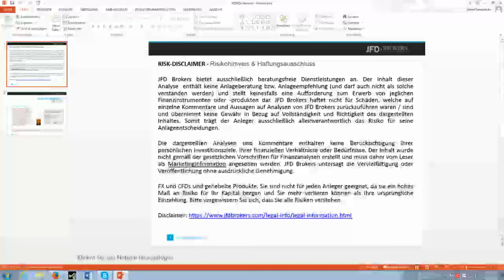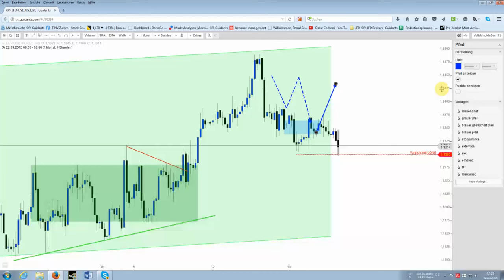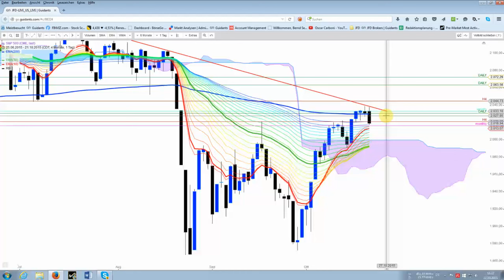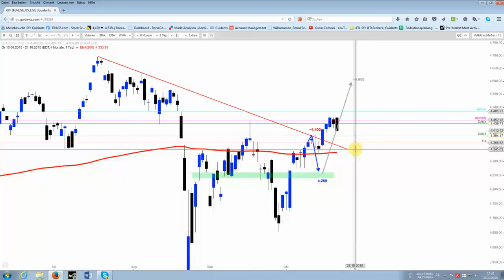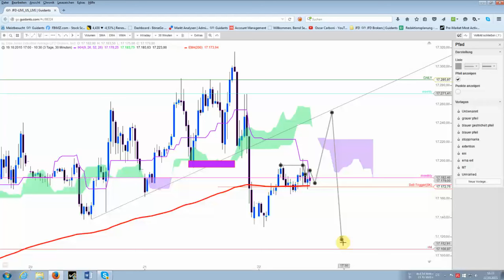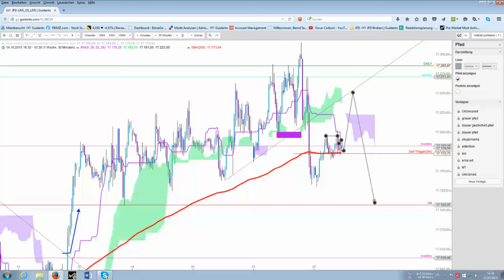DAX behauptet, während US-Indizes einknicken?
An den Märkten bleibt es spannend. US Märkte mit unschönen Kerzen an wichtigen Widerständen. während der DAX (noch) keine Verkaufssignale aussendet.